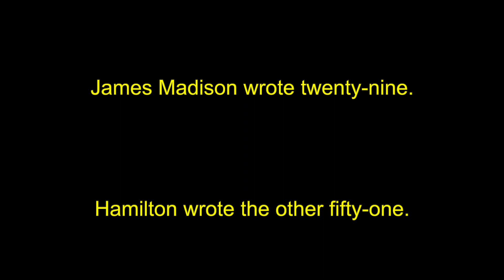Non-Stop from Hamilton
My HamAtHome version of Non-Stop from Hamilton.